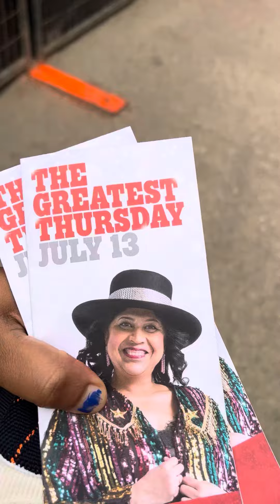STAMPEDE 👒CARNIVAL 🎪CANADA 🇨🇦….